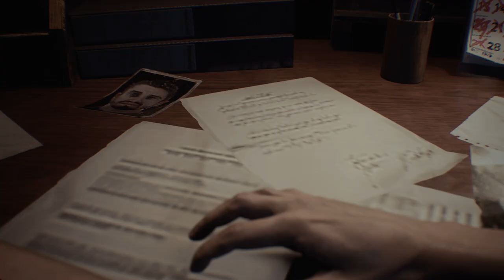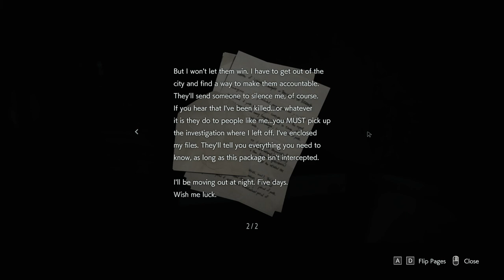Resident Evil 3 Remake - 02 Uptown Racoon City - First Escape & meet Brad Vickers